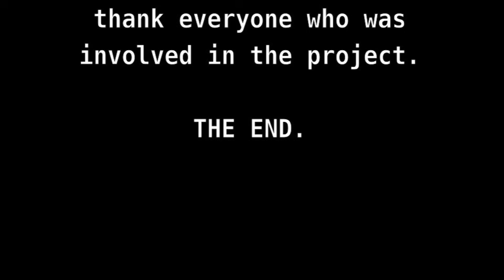PINE (With Audio Commentary)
Here is the audio commentary for my 6th indie feature film PINE.